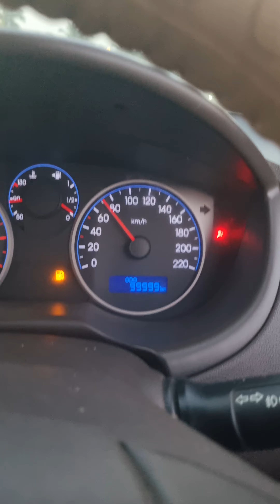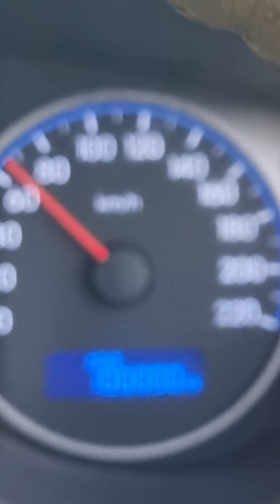Jim Corbett National Park safari trip 3 October 2023(2)